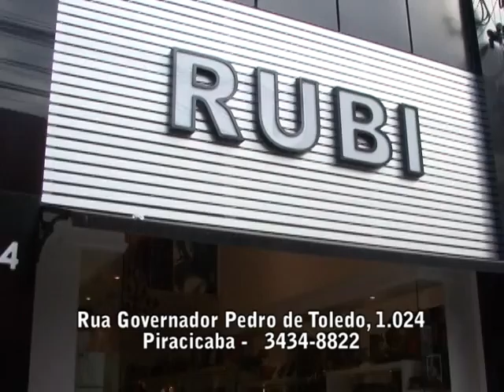RUBI 30 s